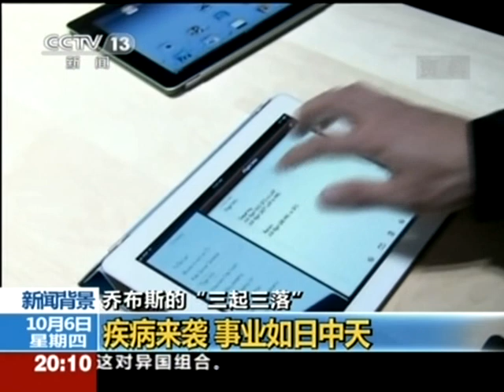2011年10月6日乔布斯去世的新闻报道（央视台）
2011年10月6日乔布斯去世的新闻报道（央视台）